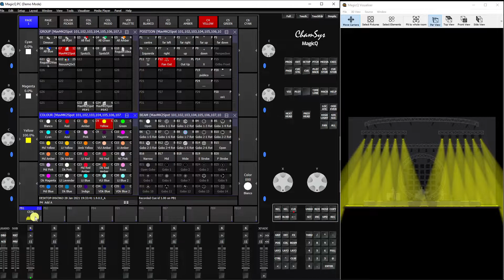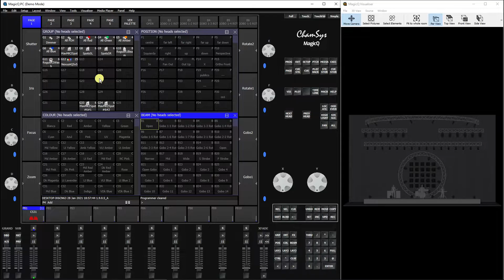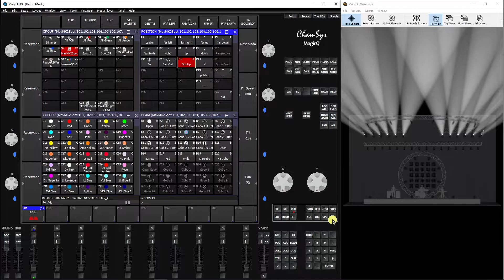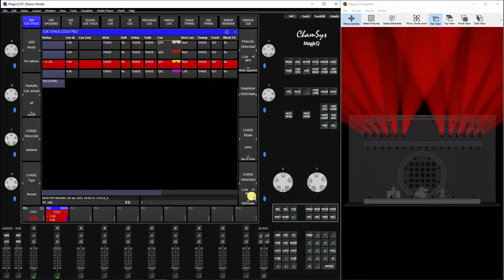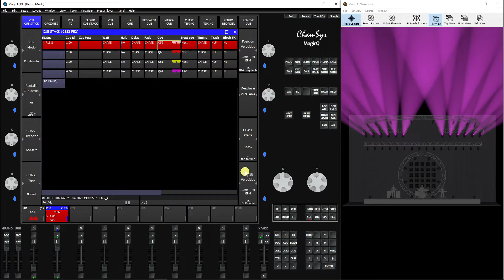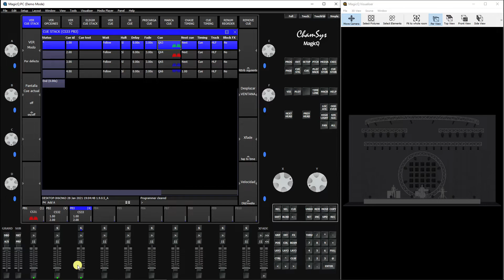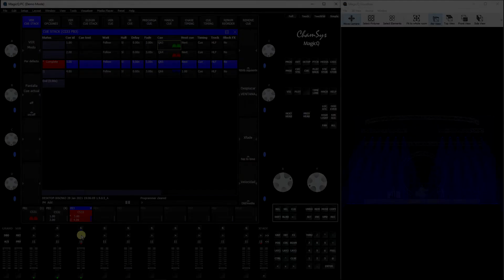Grabar un Cue, Chase y Cue Stack.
En este video les mostraremos como realizar la grabación de un Cue, Chase y Cue Stack.